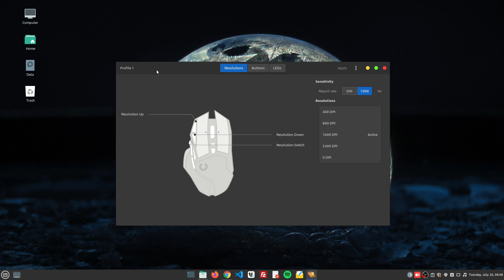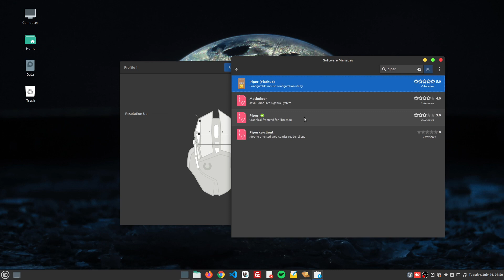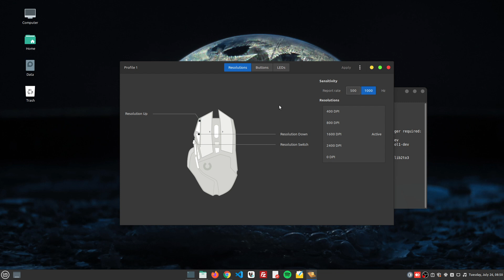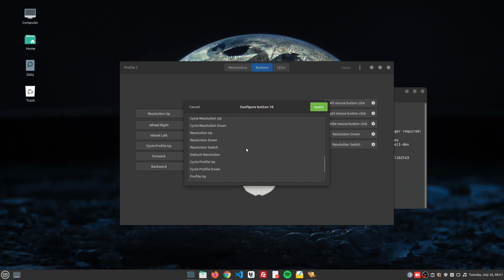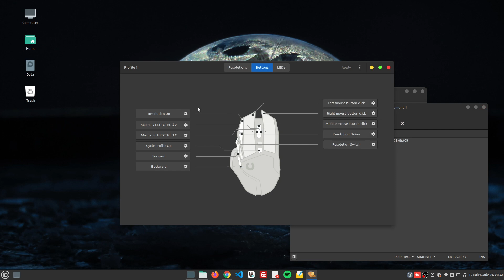Cara Setting Mouse Logitech G502 Hero di OS Linux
Logitech tidak menyediakan software yang mumpuni untuk manajemen mouse Logitech G502 di OS Linux, sehingga kita perlu menginstall software open source yang bernama Piper.

Bagi yang ingin menggunakan mouse ini, kamu bisa mendapatkannya di Tokopedia pada url berikut

Silahkan ikuti videonya sampai selesai ya. Semoga bermanfaat.